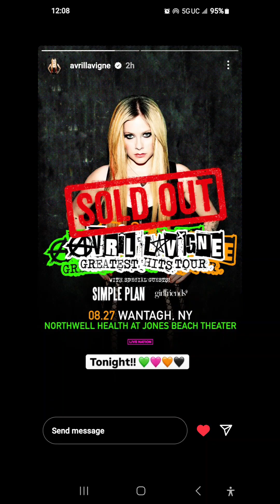Simple plan at Jones Beach Wantagh Ny Mosh Pit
The Avril Lavigne Greatest Hit Tour Concert in New York; with Special Guest Simple Plan And Girlfriends!